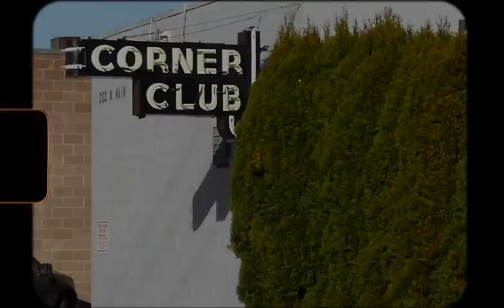Vandal Football "The Nights" Sing-a-long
Song:
"The Nights" by Avicii